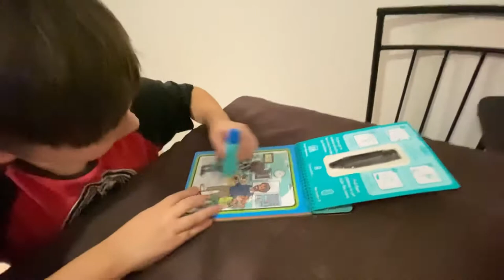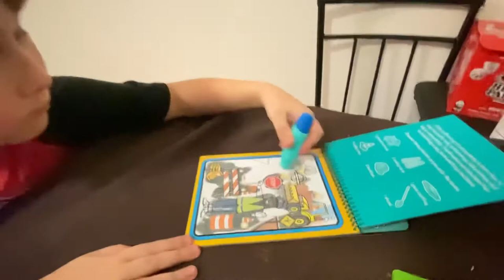ลูกครึ่งไทย อเมริกัน มาระบายสีกับพี่น้องสองแสบกันคัฟ!!!